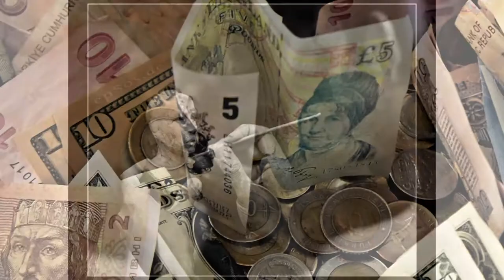Commission defined - From Goodbye-Art Academy